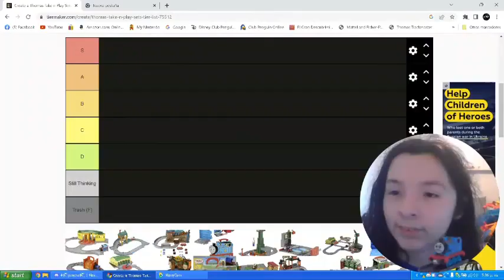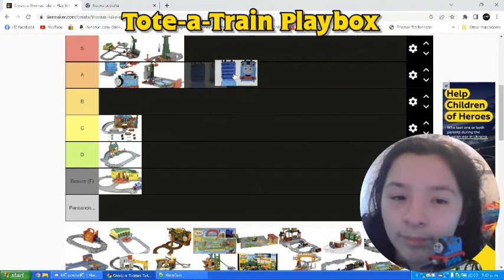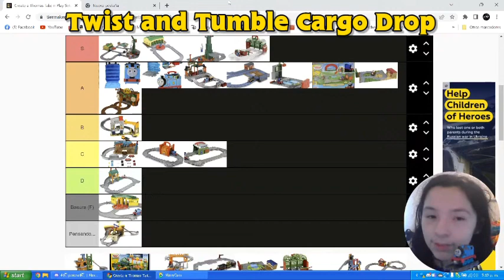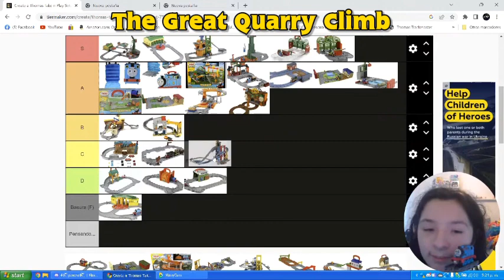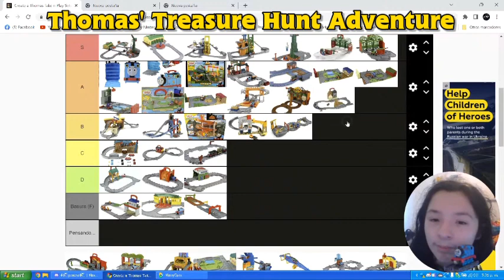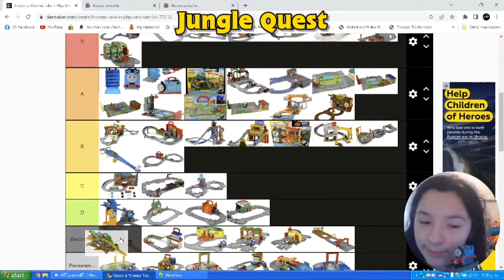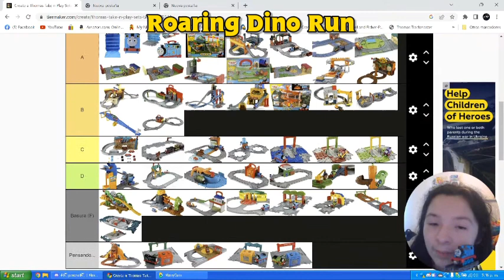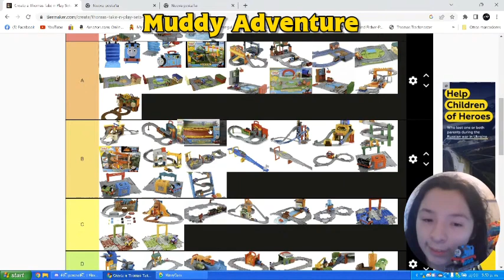(500 SUBS!) Tier-List De Todos Los Sets: Thomas Take-N-Play! [highlights-ish]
BUENA PO!
UN MASHU VID EN 480P!!!

Links En La Section: "Acerca De."